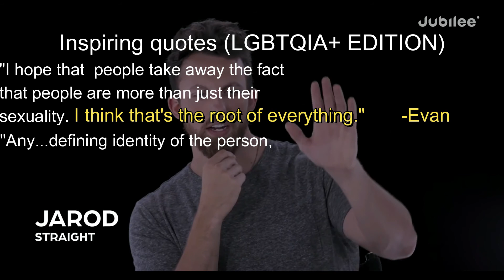An 8 minute long Jubilee shitpost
Hi, I made a meme. (LOUD SOUND WARNING)

This is a parody episode of Jubilee's "6 straight Men vs 1 Secret Gay Man | Odd Man Out". Most of the crap in this video is for laughs and stuff.

I also want to mention that I love how they try to prove that they're straight but not homophobic in the original vid. It's very funny and you should watch the original if you haven't

Also @Jubilee you should hire me :)